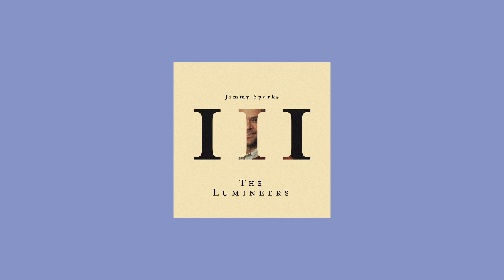The Lumineers - Salt And The Sea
From the album "III" (2019)

🍊Lyrics:
Could it be I was the one that you held so deep in the night
On the back staircase you fell to your knees with tears in your eyes
All that you suffered, all the disease
You couldn't hide it, hide it from me
All alone scared in your room, would you swear there's nobody home
On the bed laying awake as you prayed he'd leave you alone
I'll let the darkness swallow me whole
I need to find you, need you to know
I'll be your friend in the daylight again
There we will be, like an old enemy
Like the salt and the sea
And they wrote all these prescriptions, they wrote me off
Like a heel
Yeah, the doctors with their medicine left me
To rock in my filth…